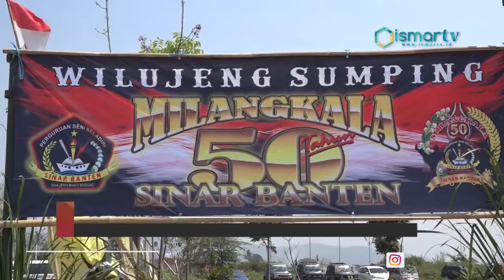[ISMARTV] AKSI PENDEKAR SINAR BANTEN BERHASIL PECAHKAN REKOR ORI DALAM ACARA MILANGKALA KE 50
Ori Original Rekor Indonesia kembali mencatat rekor budaya, rekor yang juga rangka kegiatan hari ulang tahun pendekar sinar banten yang ke 50 berhasil memukau para hadirin dan tamu undangan.

Ori mencatat rekor aktrasi menarik mobil dengan kulit punggung dengan media kawat kolaborasi dengan seni dan budaya pertama di indonesia dalam milangkala perguruan seni bela diri pencak silat dan seni debus pendekar seni banten ke 50.

Rekor ini dipecahkan dalam waktu 4 menit dan dengan rekor seni kolosal. Pimpinan Original Rekor Indonesia Guruh Susanto berharap setelah terpecahnya rekor ini dapat menginspirasi masyarakat untuk cintai kesenian daerahnya.

" Piagam tadi termasuk piagam kolosal karna dilakukan secara bersamaan walaupun ikonnya cuma satu yaitu penarikan mobil dengan kulit punggung pertama kali di indonesia, untuk penarikan mobil dengan kulit dipunggung itu dengan kolaborasi seni budaya yang lain ini pertama di indonesia. Ori berharap setelah terpecahnya rekor ini menginspirasi masyarakat untuk lebih mencintai kesenian daerahnya." Ujar GURUH SUSANTO selaku PRESIDENT ORIGINAL REKOR INDONESIA .

" Kebetulan hari ini dalam rangka kegiatan hari ulang tahun pendekar sinar banten yang ke 50. Dalam kesempatan ini kita kerjasama dengan musium Original Rekor Indonesia melakukan kegiatan pecahan rekor dimana rekor yang kita ciptakan dan alhamdulilah oleh rekan-rekan dari ori diakomodir kita tadi melaksanakan penarikan mobil dengan kulit punggung, bahwa seni budaya tingkat nasional yang khususnya ada di kabupaten bandung kita senantiasa terjaga kelestariannya, karna mungkin seni budaya adalah benteng pertahanan terakhir harapan kami mungkin seni budaya ini senantiasa terjaga terus sampai akhir kiamat nanti mungkin." Ujar ACEP SUPRIATNA selaku KETUA BIDANG ACARA.

Acara yang dihadiri sekitar 500 orang ini berlangsung di komplek sabilulungan soreang kabupaten bandung pada sabtu 20 september 2019.

Dari Kabupaten Bandung jawa barat tim liputan ismart media mengabarkan.

DINA23